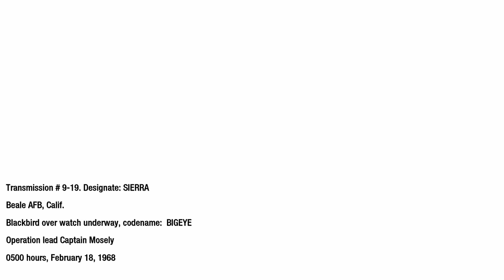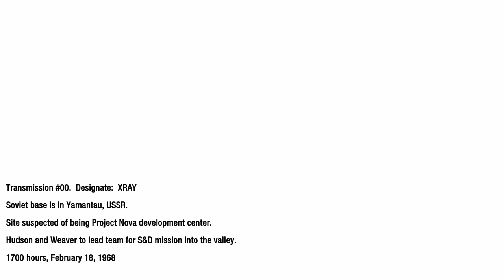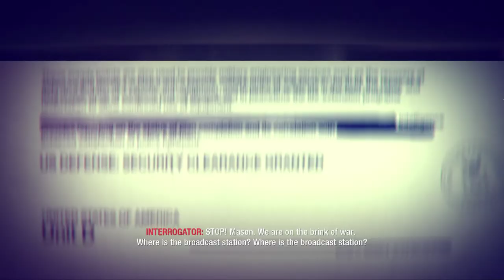Call of Duty Black Ops Walkthrough Part 11 WMD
Key Features:
Cinematic Single Player Campaign: An epic campaign and story that takes you to a variety of locations and conflicts all over the world where you will play as an elite Black Ops soldier in deniable operations where if you are caught, captured or killed, your country will disavow all knowledge of your existence.
Signature Multiplayer: Call of Duty's signature multiplayer gameplay returns with new perks and killstreaks, deeper levels of character and weapon customization, and all new modes including:
Wager Matches: One in the Chamber, Gun Game, Sticks and Stones, Sharpshooter
Combat Training: Test your skill solo or Co-Op with friends against AI enemy players
Zombies!: Fan favorite Zombie mode is back providing endless hours of Zombie-slaying entertainment, solo or Co-Op
System Requirements
OS: Windows® Vista / XP / 7
Processor: Intel® Core™2 Duo E6600 or AMD Phenom™ X3 8750 or better
Memory: 2GB
Graphics: Shader 3.0 or better 256MB NVIDIA® GeForce® 8600GT / ATI Radeon® X1950Pro or better
DirectX®: DirectX® 9.0c
Hard Drive: 12GB*
Sound: DirectX® 9.0c-compatible
*Call of Duty®: Black Ops requires an initial hard drive space of approximately 24GB to download and install the game via digital download (8GB of compressed files, 8GB of decompressed files and 8GB of installed files). Upon installing the game, 16GB (compressed and decompressed files) may be deleted from the hard drive. Please make note of where the compressed and decompressed files are being saved on your hard drive in order to later locate these temporary files for removal.

Ge-Force series 6000 card 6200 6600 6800
series 7000 card 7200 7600gs 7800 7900
series 8000 card 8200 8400gs 8600gt 8800
series 9000 card 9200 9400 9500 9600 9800gtx
GTX series 200 card gts 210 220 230 gpu 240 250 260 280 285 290
GTX series 300 card 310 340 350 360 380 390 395

Ati radeon & AMD series x1000 card x1600 x1650 x1800 x1900 x1950
series 2000 card 2400HD 2600HD 2800HD 2900HD
series 3000 card directx 3450HD 3650HD 3850HD 3870HD
series 4000 card directx 10 4550HD 4650HD 4670HD 4770HD 4850HD XT 4870HD 4890HD
series NEW 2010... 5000 card directx 11 5770HD 5850HD 5870HD 5890HD pro ultra
series 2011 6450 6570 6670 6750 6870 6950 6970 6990
series 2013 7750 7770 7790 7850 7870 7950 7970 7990

Info my PC

My PC Is:

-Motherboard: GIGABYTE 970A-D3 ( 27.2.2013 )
-Source: ATX 650 Fortron Black Power Buy ( 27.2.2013 )
-RAM: 1x  Crucial 8GB DDR3 1600MHz CL9 Ballistix Sport buy ( 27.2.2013 )
-Graphics card: AMD SAPPHIRE R9 270X VAPOR-X OC BOOST 2GB DDR5 5800 Mhz, Core 1050 Mhz ( 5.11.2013 )
-OS: Windows XP 32 bit Home Edition SP3 Directx 9 Or next OS Extra for better Compfor Open 64 bit Windows 7 SP 1 Professional Premium Directx 11
-My Monitor 24" BenQ XL2420T maximum resolution: 1920 x 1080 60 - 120 hz over DVI conector cable